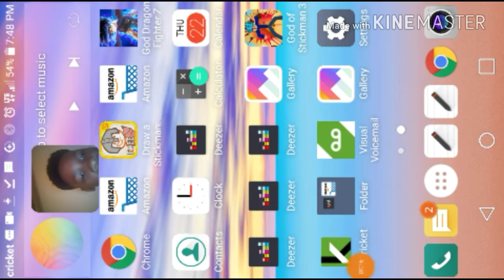stickman god 3